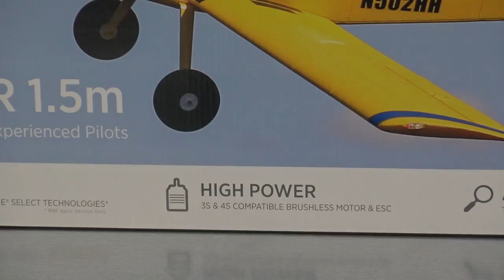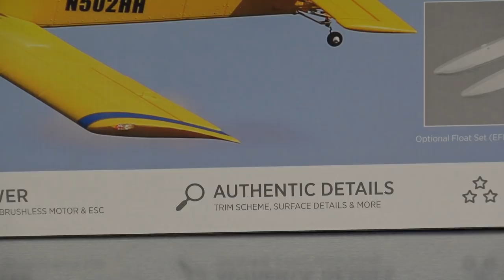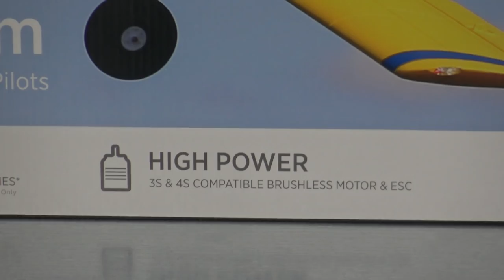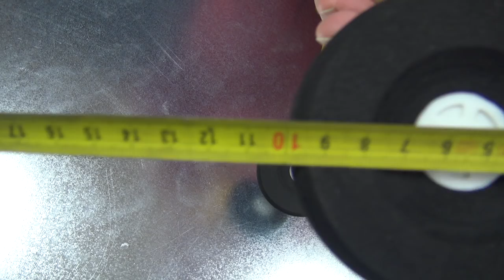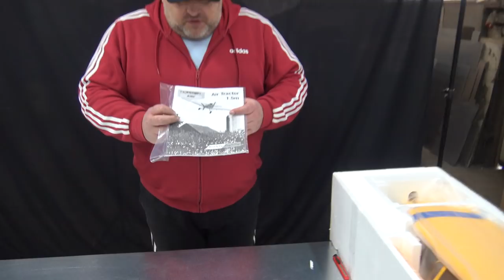E-Flite Air Tractor 1.5m BNF Basic with AS3X and SAFE Select Unboxing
The World's Ag Plane
Founded in 1978, Texas-based Air Tractor is a leading manufacturer of aircraft built for agricultural, firefighting and other utility applications. Air Tractor aircraft can be found hard at work over fields and forests in more than 30 countries around the world. The AT-500 series of ag airplanes first flew in the U.S. on April 25th, 1986. Since then, it has grown into one of the world's most popular families of general aviation, single-turboprop driven aircraft used for crop dusting, firefighting and other applications. Factory-finished in the familiar, high-visibility yellow and blue trim scheme with molded-in panel lines, rivets and more, the E-flite® Air Tractor 1.5m model offers a superb scale appearance you'll be proud to show off everywhere you go. It's also outfitted with functional features including LED navigation and landing lights, slotted flaps and oversized tires, plus it's capable yet easy to fly making it an ideal choice for your first — or next — scale or low-wing airplane.

Features
Scale replica of the agricultural "crop dusting" utility aircraft including molded-in panel lines, rivets and more
Easy to take off, fly and land, making it a perfect choice for a first scale or low-wing model
Short Take Off and Landing (STOL) plus scale, sport and aerobatic flight capabilities
High-power 3S and 4S compatible 50A ESC and outrunner motor with 3-blade prop
Functional slotted flaps for shorter takeoffs/landings and improved slow-speed handling
Durable, factory-installed metal-geared servos with adjustable linkages on the primary control surfaces
Spektrum™ AR637TA receiver with full-range telemetry and industry-leading DSMX® technology
Easy to fly with innovative and optional-use SAFE® Select flight envelope protection
The unmatched stability and locked-in feel of exclusive AS3X® technology
Robust landing gear with oversized tires for operation from a variety of surfaces
Optional EDO-style floats with steerable rudders (sold separately)
Optional scale-like skis for flying from snow (sold separately)
Functional and factory-installed LED landing, navigation and strobe lights
Factory-painted and finished in a scale, high-visibility trim scheme
Lightweight yet durable composite-reinforced EPO construction
Fast and easy bolt-together assembly – no glue required
Easy to install/remove two-piece wing and stab
Capable And Easy To Fly
Air Tractor ag and utility airplanes have earned a reputation for friendly handling, incredible capabilities and unmatched versatility. Those qualities carry over to this E-flite® Air Tractor 1.5m scale replica to make it a perfect scale low-wing model for intermediate to experienced RC pilots. The specially-tuned motor and 3-blade prop are matched to a 50-amp ESC to provide fantastic scale and sport aerobatic flight performance with 3S 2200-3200mAh LiPo batteries, or you can install a 4S battery for more power and unlimited vertical without the need for any modifications or upgrades. Functional slotted flaps improve slow speed handling while also offering Short Take Off and Landing (STOL) capabilities. Robust landing gear and wheels with oversized tires allow the Air Tractor to fly from paved, grass, dirt, gravel or other surfaces at any suitably-sized park or RC flying field. Add large ponds or small lakes to your possible flying sites by installing optional floats (EFL5261, sold separately) — or attach the optional scale-like skis (EFLA970, also sold separately) to take off from and land on snow. The factory-applied paint and decal finish provides excellent visibility along with striking scale looks that are accented by LED navigation, strobe and landing lights. The E-flite® Air Tractor 1.5m delivers a unique flying experience that a wide range of pilots will enjoy, even if it's your first scale or low-wing model.

Full-range 5–6+ channel Spektrum™ DSMX®/DSM2® compatible transmitter
3S 11.1V or 4S 14.8V 2200–3200mAh LiPo with EC3™ or IC3™ Connector
Compatible LiPo charger
What's in the Box?
(1) E-flite® Air Tractor 1.5m with:
(1) 50A Brushless ESC (installed)
(1) Brushless Outrunner Motor (installed)
(2) Micro Metal-Geared Servos (installed)
(4) Micro Servos (installed)
(1) Spektrum™ AR637TA 6-Channel Receiver (installed)
(1) Product Manual